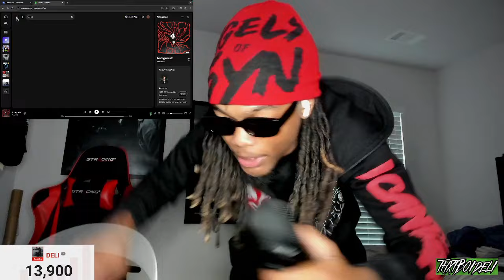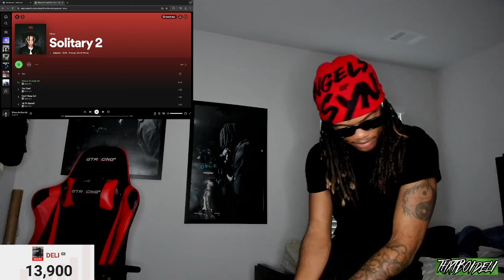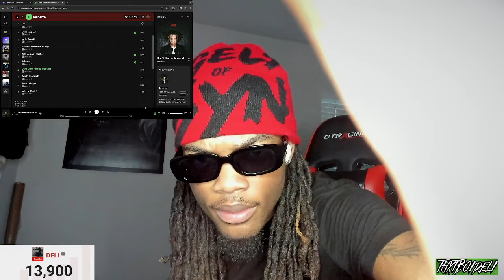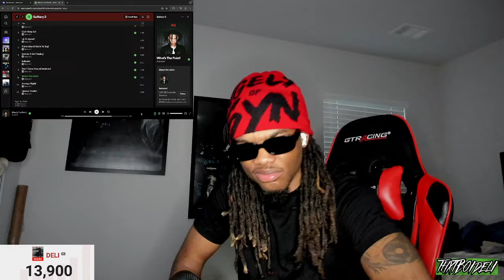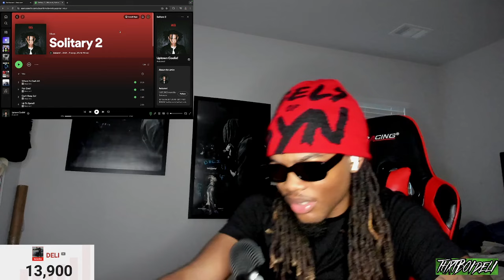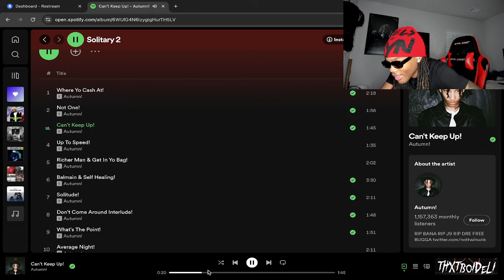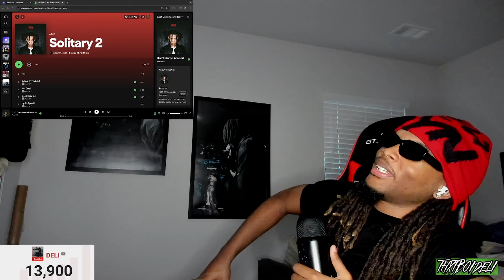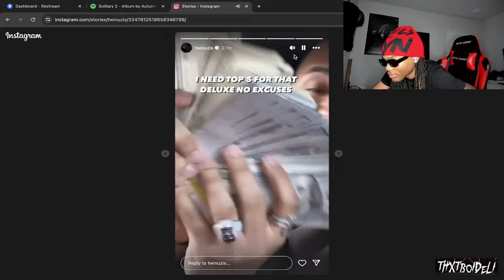Autumn! - Solitary 2 (REACTION)